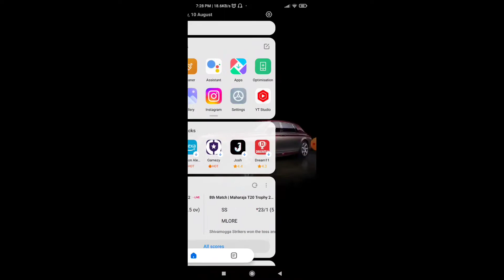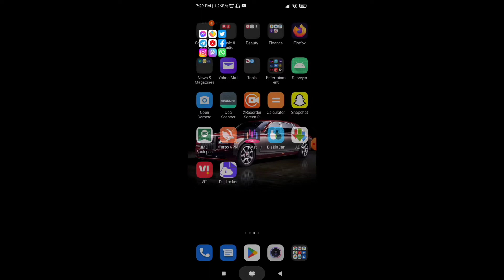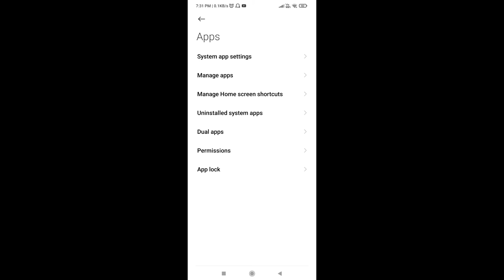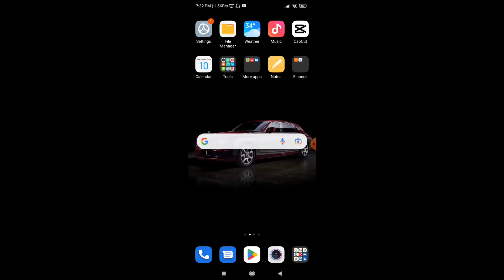Instagram story posting problem || Instagram Me Story Nahi Lag Rahi Hai kaya kare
1. Instagram Me Story Nahi Lag Rahi Hai kaya kare